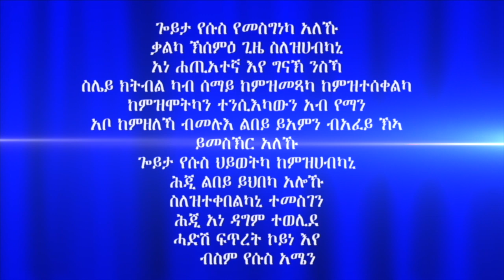"ምምላስ ክርስቶስን ምልክታቱን" መበል 11 ክፋል ብሃዋርያ ሕነሽም ኢትዮጵያ